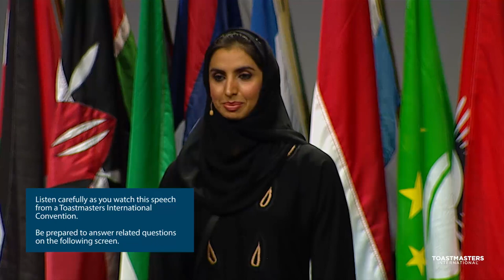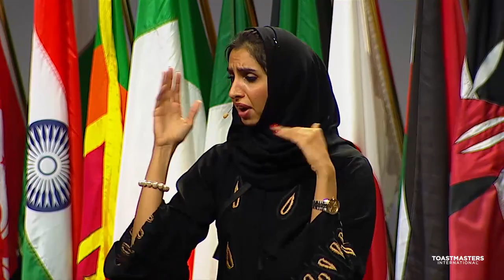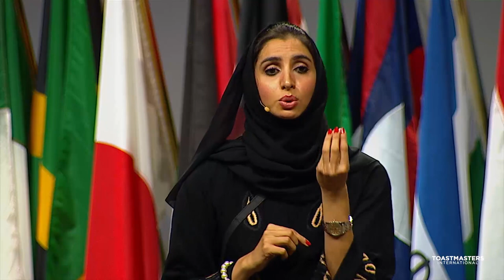Shurooq Al Banna Speech